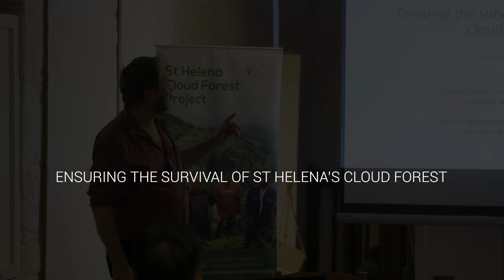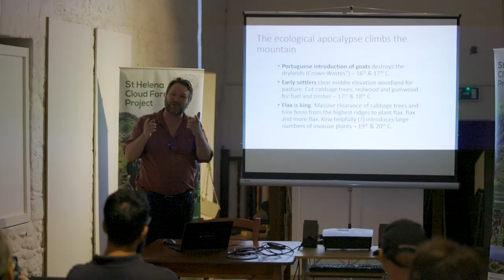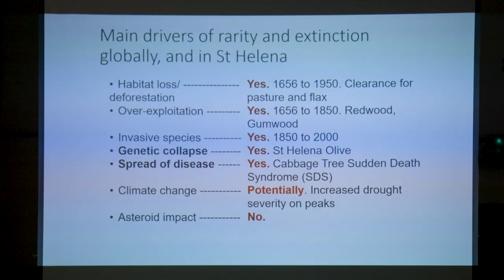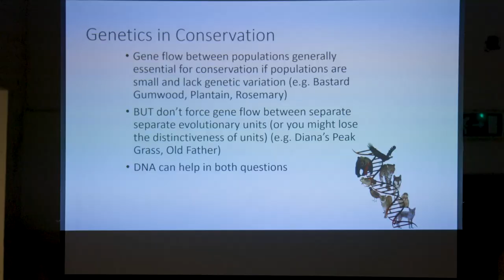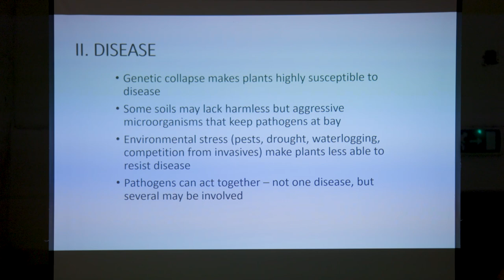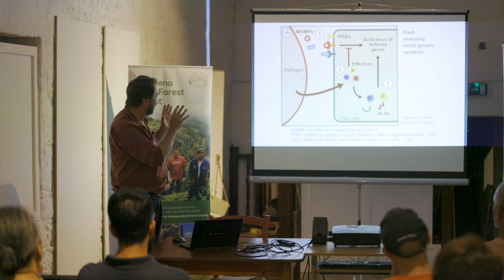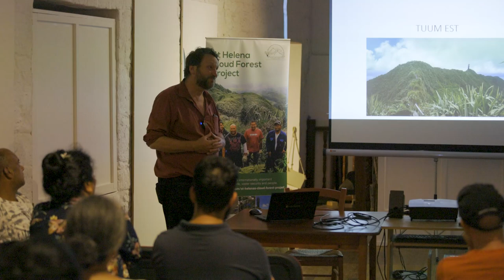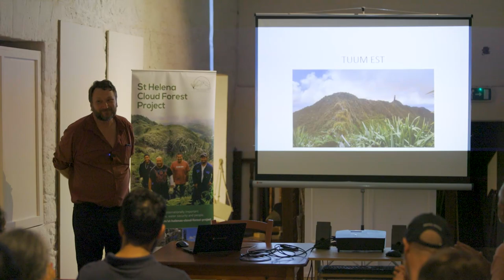University of British Columbia Professor, Quentin Cronk, talks St Helena endemic plant history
Prof. Quentin Cronk of UBC (University of British Columbia), Vancouver, Canada, has been working with St Helena’s endemic species for over 40 years.
On 1 February 2023, at the Museum of St Helena, Quentin gave a public talk as an update on his more recent work with SHG’s conservation teams, researching the genetics of the island’s cloud forest endemics. This is a video of that talk.
The event was organised as part of the current St Helena Cloud Forest Project, funded by the Foreign Commonwealth and Development Office of the British Government.
Chapters for quick access:
00:00 - Start
00:38 - UBC
04:31 - Hot Spot of Extinction
12:15 - What's Left?
13:34 - Main Drivers of Extinction
18:40 - Genetic Collapse ,The Redwood
25:13 - Genetics in Conservation
30:41 - Can We Have Our Cake and Eat It?
32:21 - Disease
39:47 - Plant Immunity
44:10 - Tuum Est - It Is Yours
46:14 - Questions